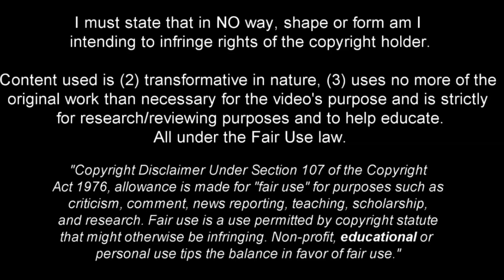Soungoutou Magassa - A Talent You NEED to Know - 2023ᴴᴰ